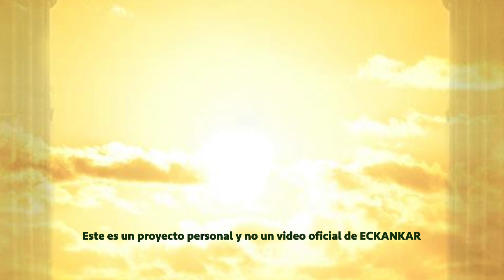Semillas de sabiduria espiritual 17 de diciembre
Bienvenido a las palabras del Maestro por 17 de diciembre
ECKANKAR.ORG.MX
"Tenemos el regalo más grande que existe: el regalo de la vida. Y lo que hagamos de aquí en adelante, depende de nosotros."
Harold Klemp, The Slow Burning Love of God [El lento y abrasador amor de Dios] Transcripciones del Mahanta, Libro 13, p. 22